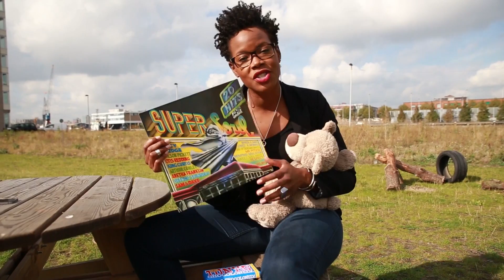TLC Talent | Shayveca Kreuger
TLC is op zoek naar een nieuw gezicht! Shayveca heeft de Top 8 gehaald.